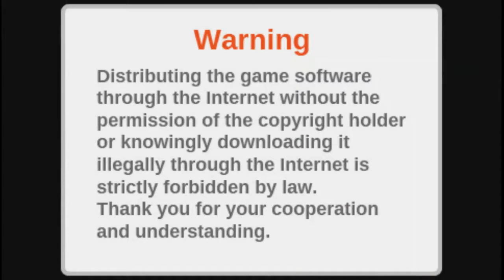Lets Play - Digimon Adventure Episode 1: "Adrift? The Island of Adventure!"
Taichi, Yamato, Sora, Koushiro, Mimi, Joe and Takeru, are mysteriously transported to the Digital World, where they meet monster companions known as Digimon. Using the power of the Digivice to evolve their Digimon partners into more powerful forms, Tai, his friends and their Digimon companions must work together in order to save both the Digital World and their own.

Today we get transported to the Digital World after a freak snow storm!

Next Ep: ▶